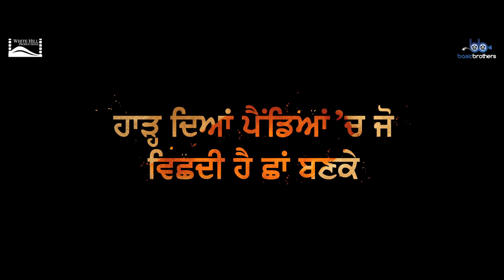Trailer | Punjab 1984 | Diljit Dosanjh | Kirron Kher | Sonam Bajwa | Releasing 27th June 2014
Movie : Punjab 1984
Starring : Diljit Dosanjh, Kirron Kher, Pavan Raj Malhotra, Arun Bali, Rana Ranbir, Sonam Bajwa, Manav Vij, Vishwas Kini, Vansh Bhardwaj & G.S. Channi
Produced By : Gunbir Singh Sidhu & Manmord Sidhu
Studio : White Hill Productions & Basic Brothers Productions
Directed By : Anurag Singh